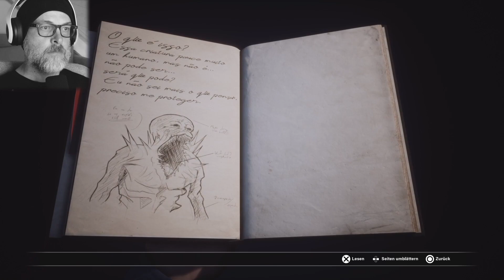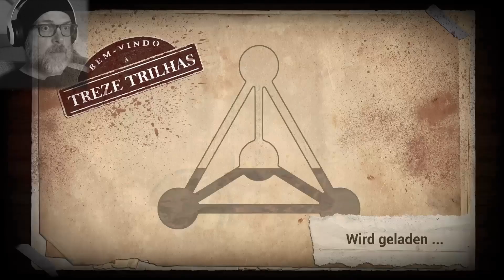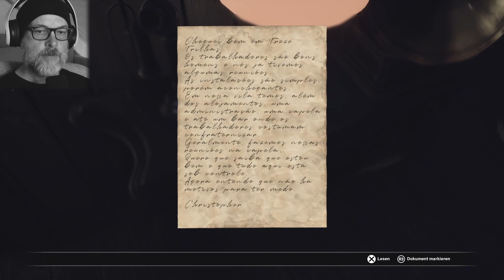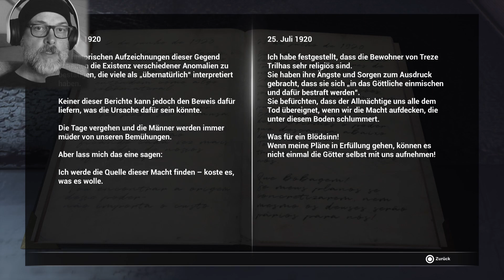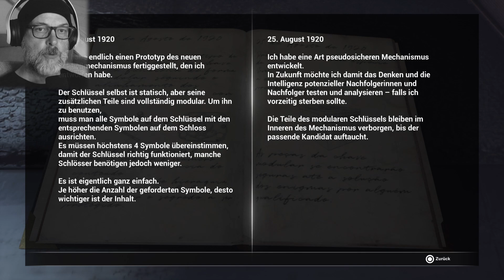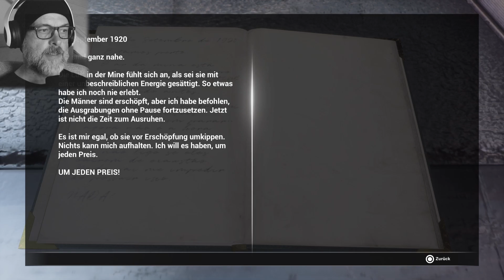FOBIA - St. Dinfina Hotel 💀 06 - 😲 Es wird heftig. Der Krakenarmmann. Ein Zeit Sprung ins Jahr 1920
FOBIA - St. Dinfina Hotel PS5 Gameplay German/Deutsch Let's Play by Dinigo

FOBIA - St. Dinfina Hotel PS5 Deutsch - Let's Play FOBIA - St. Dinfina Hotel Deutsch - German/Deutsch Walkthrough Gameplay